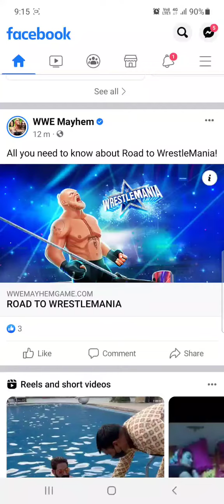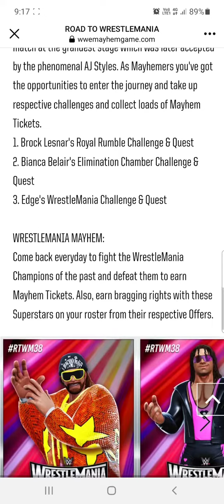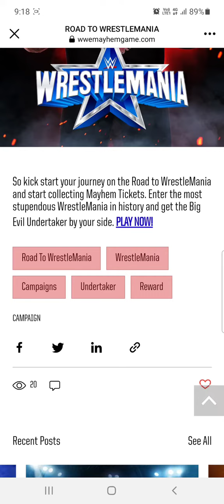Road to wrestlemania full details in Viedio - wwe mayhem